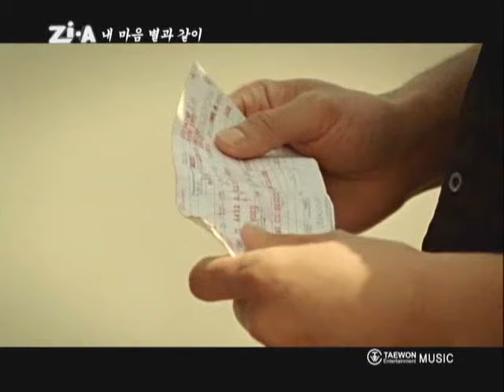[MV] ZIA(지아) _ my heart is like a star(내마음 별과 같이)